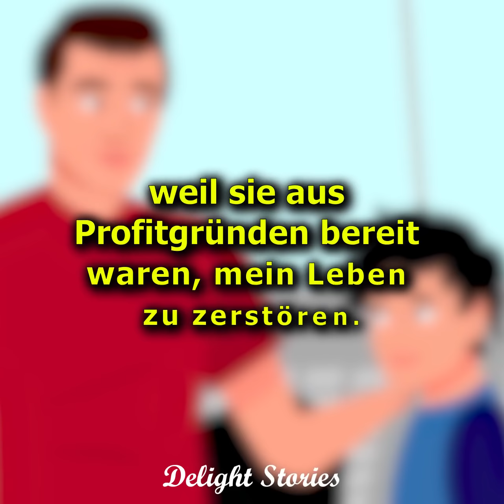Meine Eltern verlangten, dass ich das Geschlecht für Geld ändere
Es schien mir, dass meine Eltern mich für das lieben und schätzen, was ich bin. Aber es stellte sich heraus, dass dies überhaupt nicht der Fall ist ...

Nachdem meine Mutter die Sendung über eine Frau gesehen hatte, die ihrer Tochter half, nach einer Geschlechtsumwandlung sie selbst zu werden, entschied sie, dass es sich lohnt, damit Geld zu verdienen. Also beschlossen sie und mein Vater, ein Mädchen aus mir zu machen.

Wie könnte ich dem zustimmen? Und wie endete das Ganze? Sie werden es herausfinden, indem Sie sich meine kurze traurige Geschichte bis zum Ende auf diesem Kanal ansehen